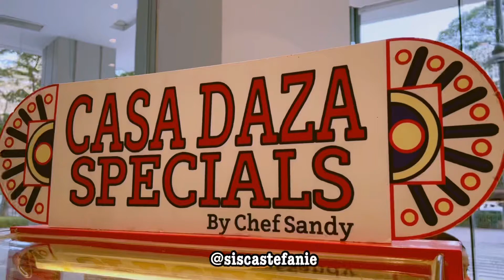foodieph Casa Daza by Chef Sandy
try the special taste of Casa Daza by Chef Sandy, a little similar with Indonesianfood which named “ pastel goreng “

have many kind of tasted, since i dont like to eat meat much,usually i ordered the vegetarian curry. just have a try~ !!